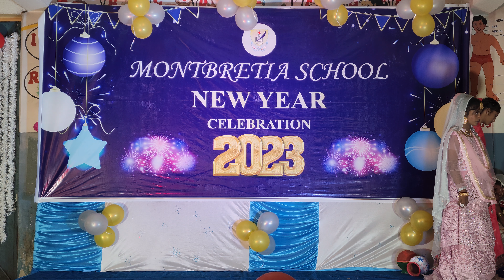Radha Krishna act by students